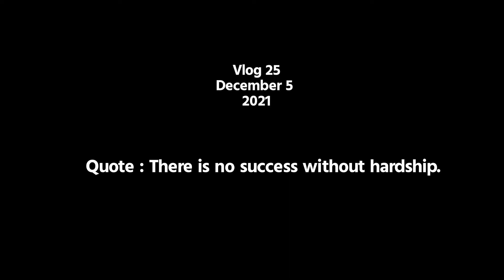I GUESS , I'm Back on YouTube. Vlog 25. RANGPUR. RiDiNG REALM.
I'm Back on YouTube.
Vlog 25. RANGPUR.
RiDiNG REALM

JOIN ME ON THIS JOURNEY ON YOUTUBE.

DO LIKE OR UNLIKE.
(AS YOU CHOOSE.)
PLEASE COMMENT DOWN YOUR THOUGHTS.